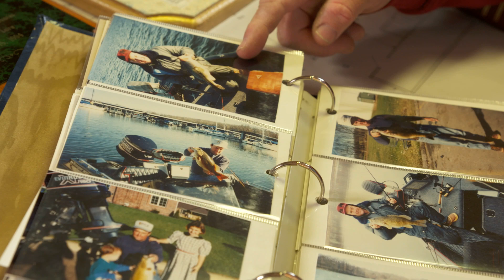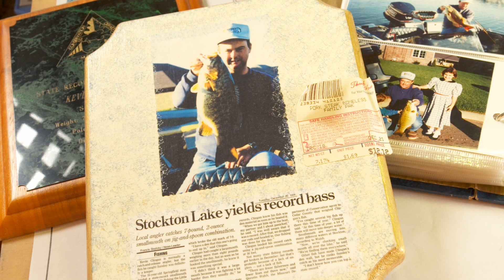SMALLMOUTH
On a cold December day, Kevin Clingan pulls a 7 pound 2 ounce Smallmouth Bass out of Stockton Lake. The Missouri state record.